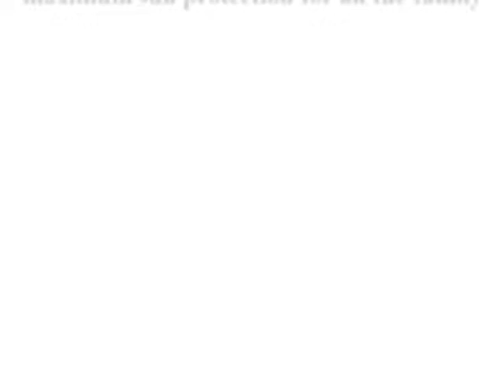Wallaroo Hats for Sale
Your Lifestyles was established to provide customers,  - many with young children, with a range of attractive, high quality sun protective clothing , UV Swimwear and related products like UV beach shelters, Beach tents and insect repellants, UPF 50+ sun hats, aquashoes, and an extensive range of summer holiday and travel accessories.